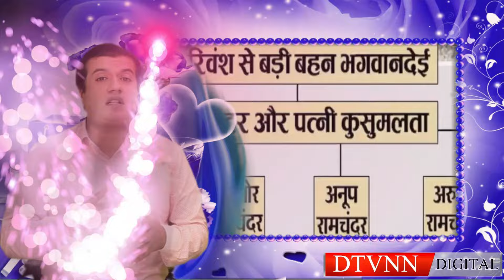Amitabh Bachchan The Legendary Bollywood Star & Host of Kaun Banega Crorepati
Amitabh Bachchan, one of the greatest Btollywood actors, has left a lasting impact on Indian cinema since his debut in the 1970s with the iconic film "Zanjeer." Known as the "Angry Young Man" of Bollywood, he has starred in legendary films like "Sholay," "Deewar," and "Baghban." Amitabh's contribution to television as the host of the hugely popular show "Kaun Banega Crorepati" has further cemented his legacy in Indian entertainment. Watch this video to explore his remarkable journey, from Bollywood stardom to becoming a beloved TV personality!

Amitabh Bachchan, Bollywood star, Amitabh movies, Kaun Banega Crorepati, KBC, Bollywood history, Sholay, Deewar, Baghban, Zanjeer, Angry Young Man, Bollywood films, Indian cinema, Bollywood legends

Host:
📺 Channel Link:
DTVNN YouTube Channel